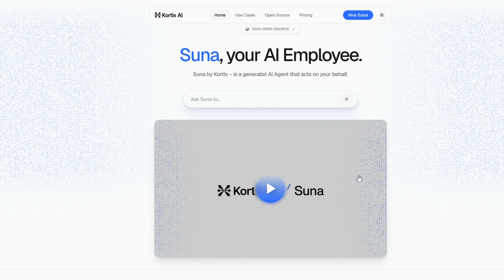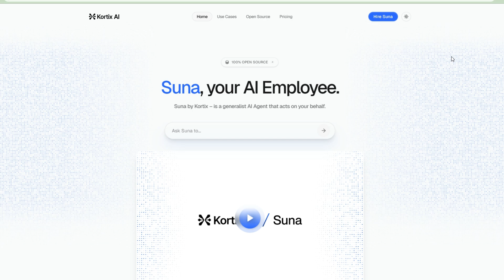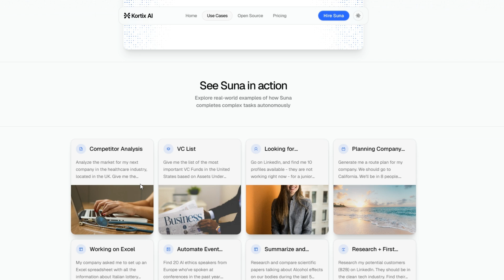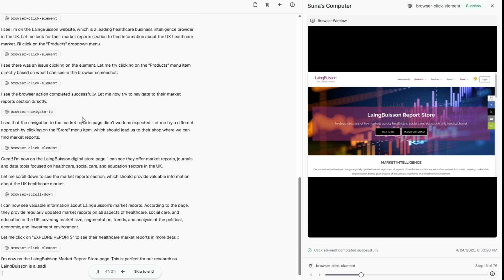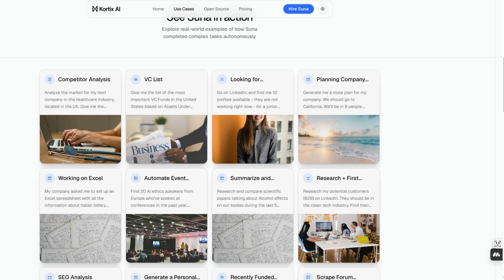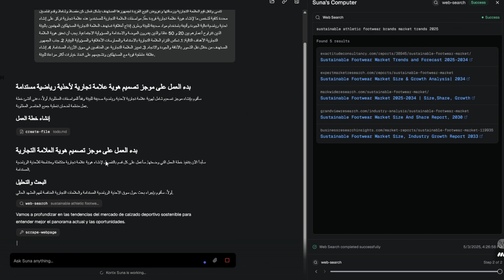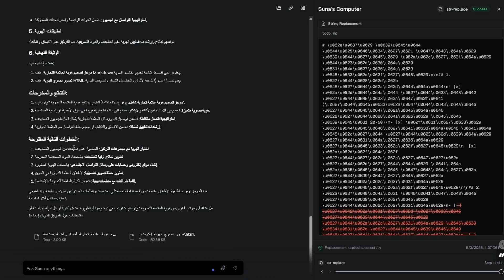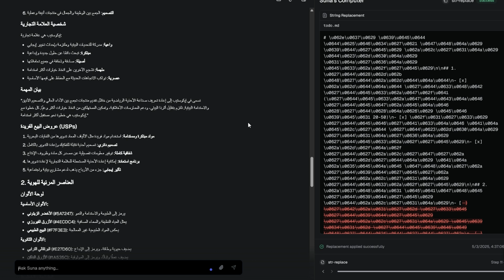Suna : بديل مجاني كليًا لـ Manus بواجهة سهلة ! وكيل ذكاء اصطناعي مفتوح المصدر! 🚀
تعرّف على Suna AI — وكيل الذكاء الاصطناعي العام مفتوح المصدر بالكامل، والذي يعمل محليًا على جهازك دون الحاجة إلى الاتصال السحابي!
يُعد Suna AI منافسًا قويًا لأدوات مثل Manus وGenSpark AI، حيث يقدم لك إمكانيات مذهلة لإنجاز المهام المتعددة بذكاء وكفاءة، وكل ذلك مجانًا تمامًا وبدون أي رسوم خفية.
الأفضل من ذلك؟ يأتي Suna بواجهة استخدام سهلة الاستخدام جاهزة للعمل مباشرة، مما يتيح لك التركيز على الإنتاجية بدلاً من الانشغال بالإعدادات المعقدة.